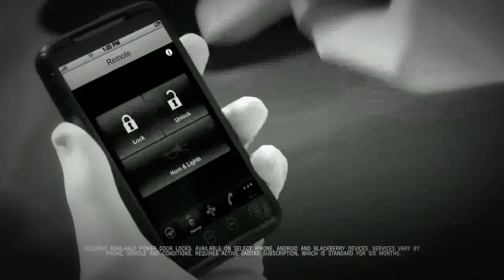Commercial Cherolet Spark - Spark Anthem - 2013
Commercial made for Chevrolet announces that Spark is loved by the every world, or not!